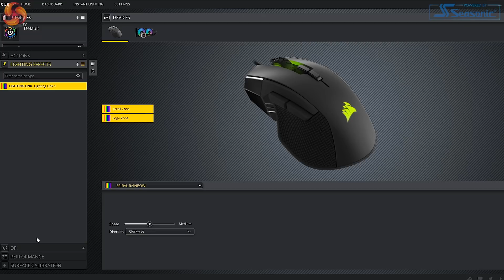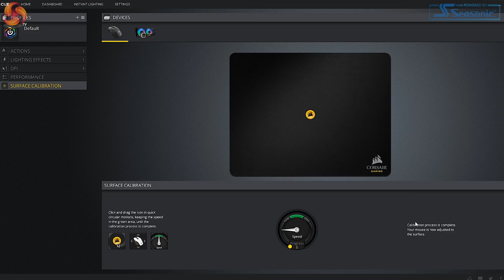Corsair IronClaw RGB Mouse Review - £55 RGB GOODNESS!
Today Silas takes a look at the new IronClaw RGB Mouse released 7th January 2019. COMING SOON!

KitGuru uses a variety of equipment to produce content:
As of 27th November 2018: